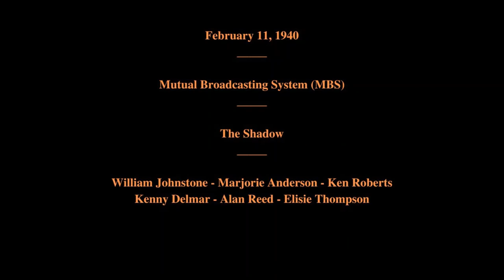February 11, 1940 - The Shadow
Mutual Broadcasting System (MBS)

The Shadow

Featuring:   William Johnstone - Marjorie Anderson - Ken Roberts - Kenny Delmar - Alan Reed - Elsie Thompson